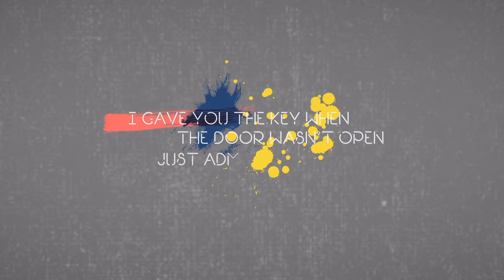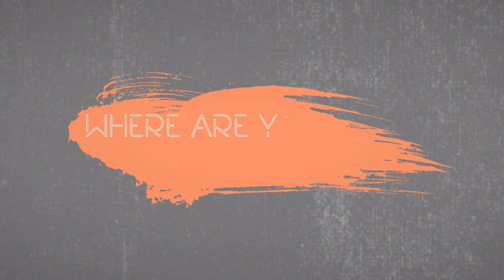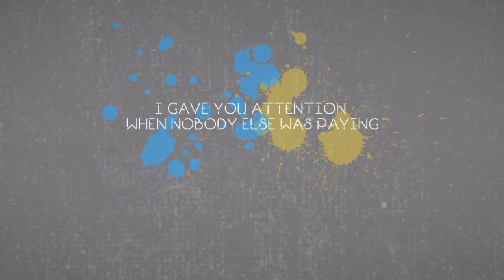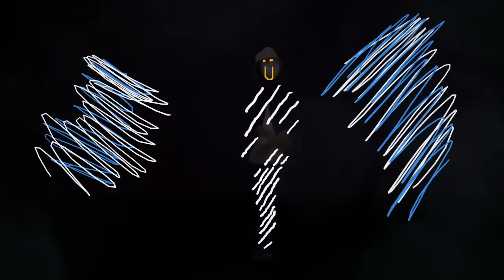Jack U Ft. Justin Bieber - Where Are U Now (RJ PICTURES) 50fps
Talent : Farchan Ashar Mahendra

Edited in After Effects CC 2015